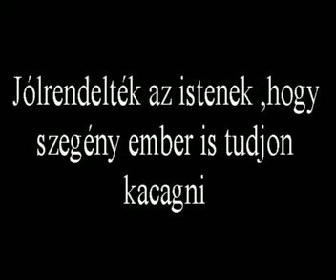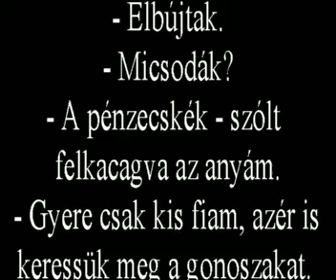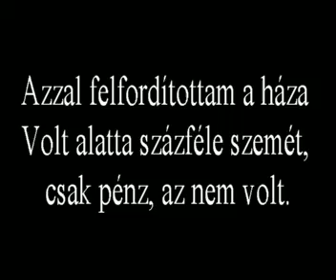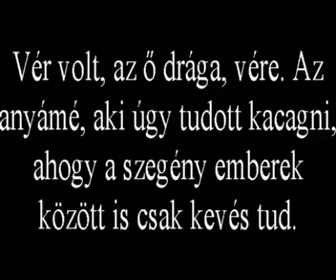Hét Krajcár trailer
Móricz Zsigmond - Hét Krajcár című művének a rövid előzetese.
Készítő neve : Papp Ádám
                      Buti Krisztina
                      Csellár Fruzsina
                      Szabó Árvácska
Szemere Bertalan Szakközépiskola  Miskolc  12.A évfolyama